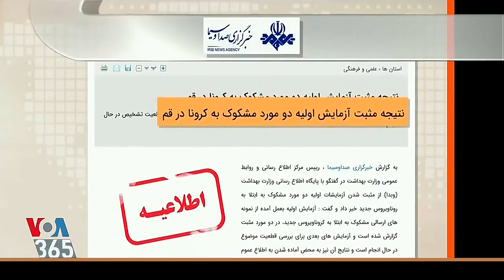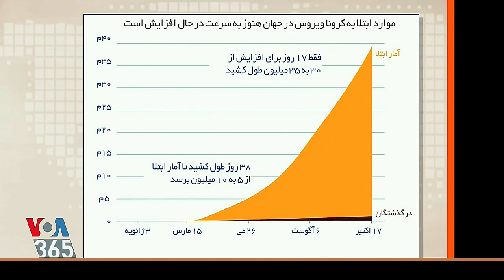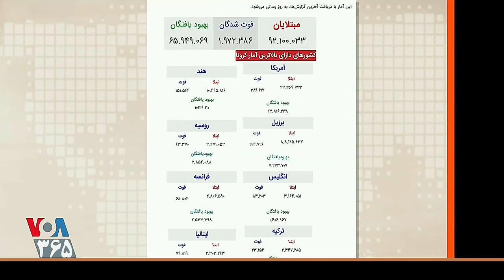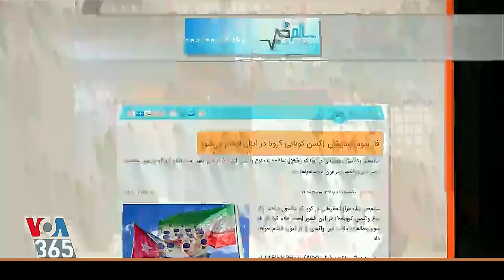علی خامنه ای « تست واکسن از کوبا ـ در ایران » ؛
VOICE OF AMERICA, PERSIAN, VOA IRAN, VOA PERSIAN, LAST PAGE,
ALI KHAMENEI BANS US AND UK COVID VACCINES IMPORT BUT TESTING CUBAN VACCINES IN IRAN.
علی خامنه ای (رهبر فاشیستهای اسلامی) ، واکسن های آمریکایی و بریتانیایی را پس میزند ولی در گزارشها آمده است که واکسن های کوبایی در ایران تست میشوند